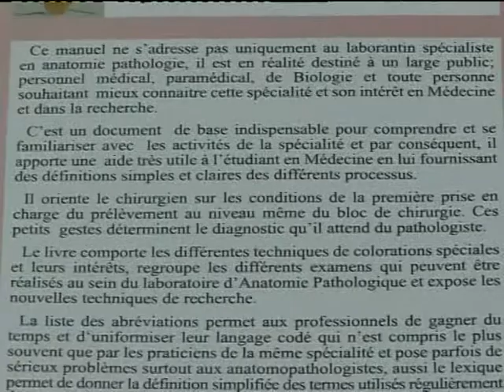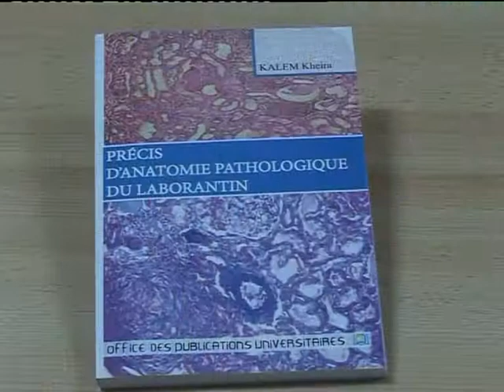Madame KALEM kheira présente son livre Précis d’anatomie pathologique du laborantin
Ce manuel ne s’adresse pas uniquement au laborantin spécialiste en anatomie pathologie, il est en réalité destiné à un large public ; personnel médical, paramédical, de Biologie et toute personne souhaitant mieux connaitre cette spécialité et son intérêt en Médecine et dans la recherche.